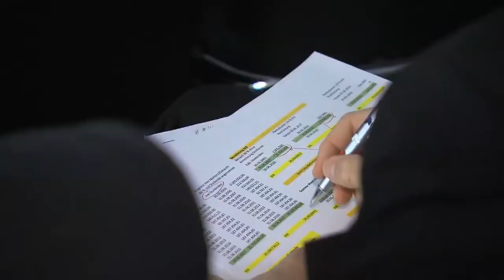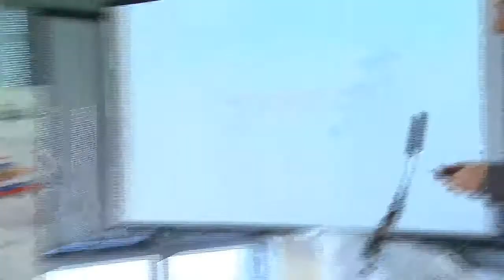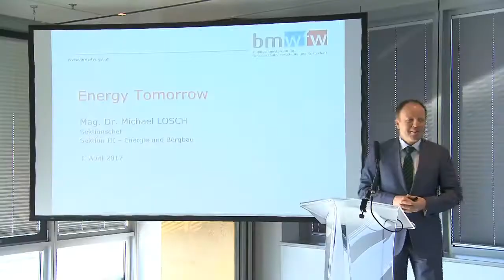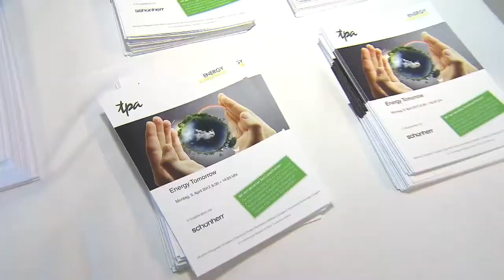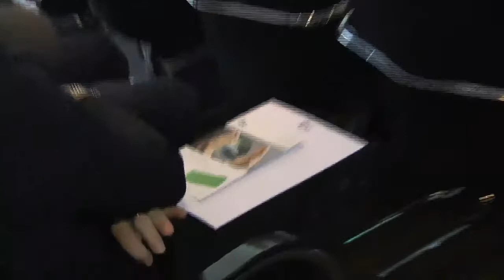Die Welt im Jahr 2050 – Sind wir noch zu retten?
Der Vormittag des 3. April 2017 stand bereits zum sechsten Mal ganz im Zeichen der Zukunft: Namhafte Persönlichkeiten wie Prof. Franz Josef Radermacher, Mitgründungsinitiator und Unterstützer der Global Marshall Plan Initiative und Mitglied des Club of Rome sowie die Experten von Schönherr, Siemens, Energy Changes, CP i-Invest und TPA inspirierten das Publikum mit hochwertigen Impulsvorträgen. Energy Tomorrow bot den Besuchern erneut eine perfekte Plattform zum fachlichen Austausch und Netzwerken.